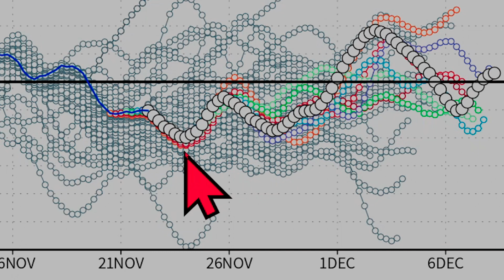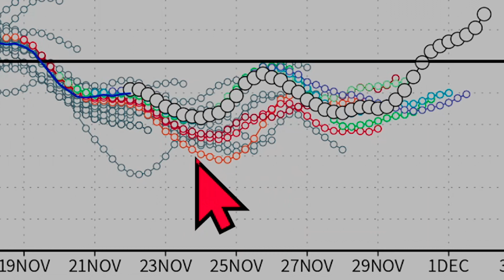Ice Storm Update & Next Major Snowfall Impacts! - The WeatherMan Plus Weather Channel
Weather alerts & upcoming temperatures 00:00
3 day national forecast NWS 05:17
Snowfall & Ice update 06:20
Snowfall totals in your area 08:45
Special message 10:59